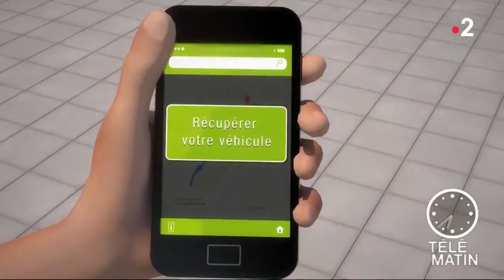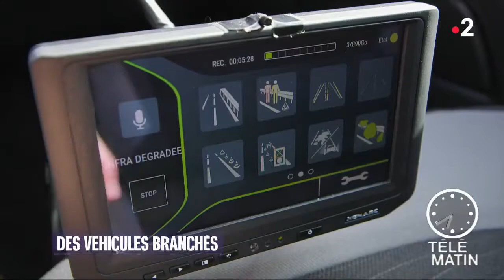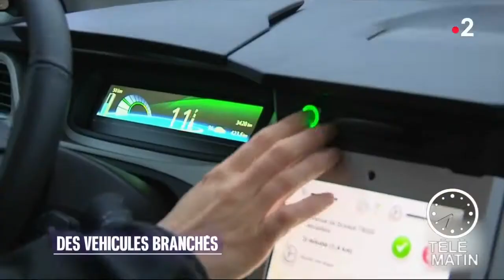Reportage dans Télématin de France 2 sur VEDECOM, avec Anne-Christine Horent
Reportage diffusé en Avril 2018 sur France 2 dans le cadre de l’émission Télématin
Chroniqueuse : Anne-Christine Horent

Interview de Philippe Watteau, Directeur Général de l’Institut VEDECOM, diffusée le 30 avril 2019 lors de l’émission Télématin : suite à la parution du livre Piloter le véhicule autonome au service de la ville*, la journaliste Anne-Christine Horent y consacrait une chronique sur le véhicule autonome. A l’heure de la délégation de conduite, dispositifs et technologies d’aide à la conduite ont un but : augmenter la sécurité routière. Les recherches de l’Institut VEDECOM couvrent tous les domaines relatifs au véhicule autonome et connecté : équipement des infrastructures, reprise en main du véhicule, cybersécurité, apport des IoT pour la conduite…
*Ecrit par Jean-Pierre Leriche Orfeuil et Yann Leriche, avec le support et la contribution scientifique de l’Institut pour la ville en mouvement, entité de VEDECOM. Editions Descartes & Cie.
English version:

Report broadcast in April 2018 on French TV (France 2) as part of the Télématin program
Columnist: Anne-Christine Horent
Interview with Philippe Watteau, CEO of the VEDECOM Institute, broadcast on 30 April 2019 during the Télématin show: following the publication of the book Piloting the autonomous vehicle in the service of the city*, journalist Anne-Christine Horent devoted to it a column on the autonomous vehicle. At a time when driving is being delegated, driving assistance devices and technologies have one goal: to increase road safety. The VEDECOM Institute's research covers all areas relating to autonomous and connected vehicles: infrastructure equipment, driver’s take-over of the vehicle, cybersecurity, IoT contribution to driving.
*Written by Jean-Pierre Leriche Orfeuil and Yann Leriche, with the support and scientific contribution of the Institut pour la Ville en Mouvement (Institute for the city on the move), an entity of VEDECOM. Editions Descartes & Cie